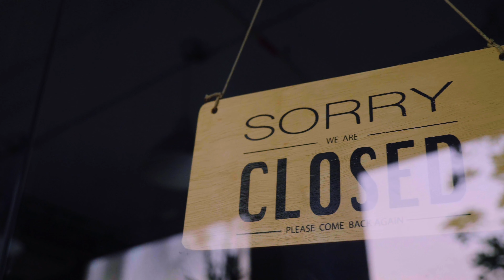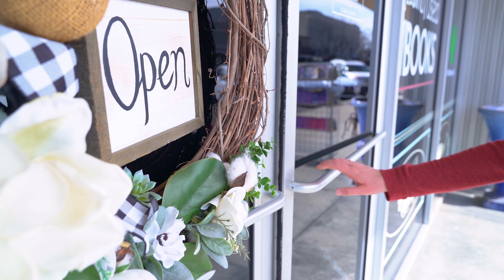I Accidentally Bought a Bookstore - The Story of Lightly Used Books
Local bookstores are so special, we loved getting to capture the story of our favorite one! To support Lightly Used Books and to shop online, visit their Be sure to check them out on social media too!

To learn more about us at Hammond Cinematography, visit our